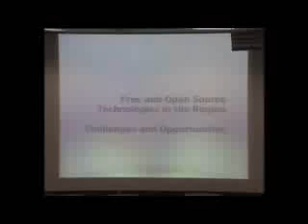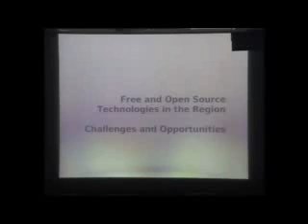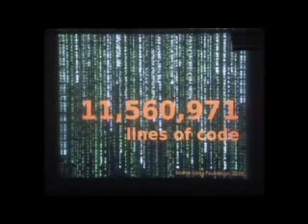Dr Anas Tawiel 1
Free and Open Source Technologies in the Region